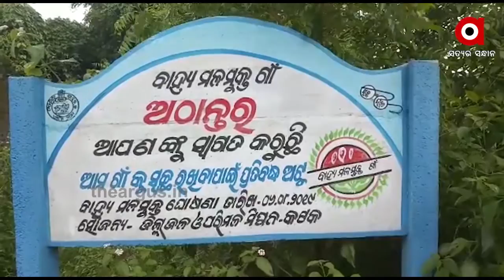କୂଳ ବେଉସାରେ କାଳ ସାଜିଛି କରୋନା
କରୋନା ଛଡାଇ ନେଇଛି ମୁହଁରୁ ଆହାର । ସଙ୍କଟରେ ଦିନ କାଟୁଛନ୍ତି ବାଉଁଶ କାରିଗର । ବୁଡ଼ିବାକୁ ବସିଛି କୁଳବେଉସା । ଦୁର୍ଦ୍ଦିନରେ ବାଉଁଶ କାରିଗର